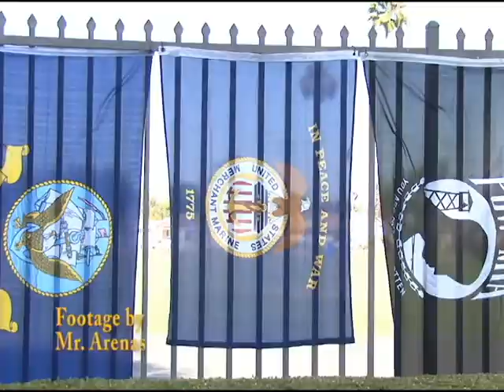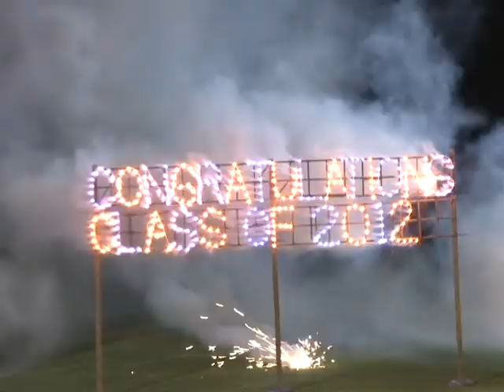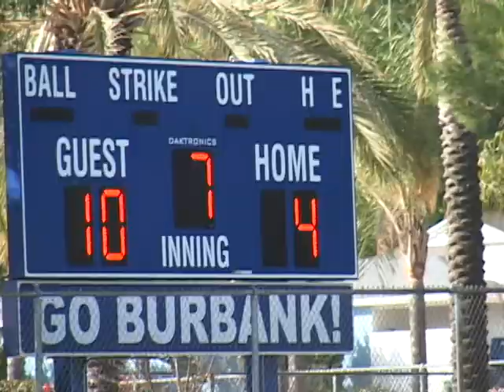Lancers in the News May 29, 2012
Chris Cruz and Ariel Reed deliver the final news broadcast of the 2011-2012 school year.
On behalf of all of us here at Lancers in the News, thank you for your attention and support!